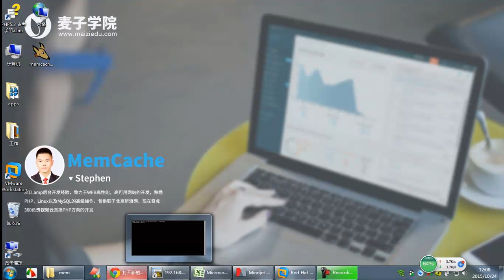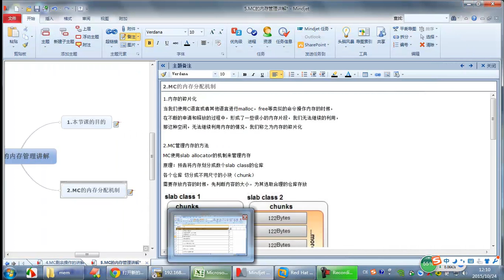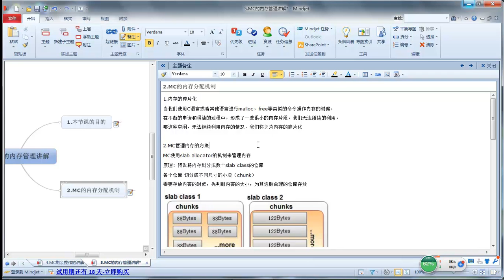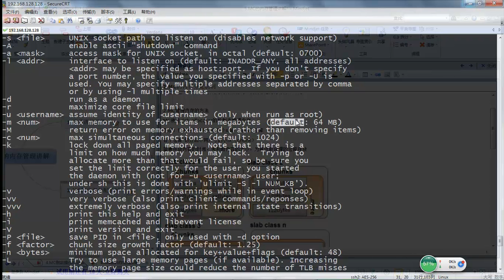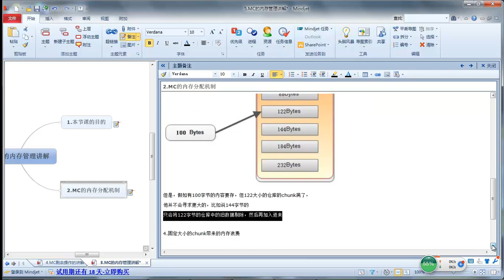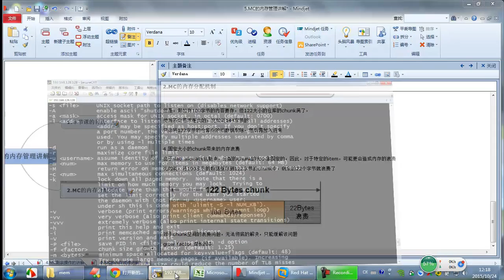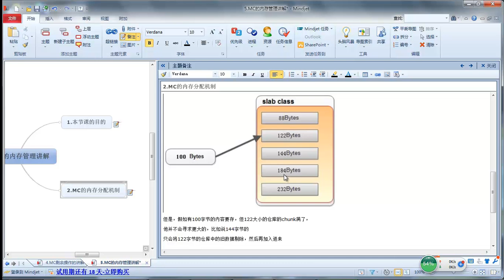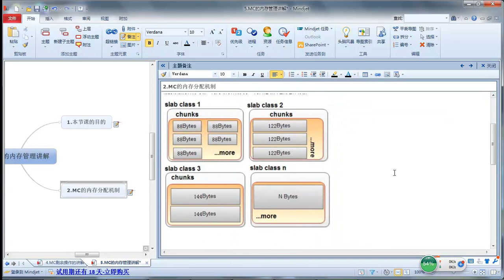MemCache5 MC的内存管理机制